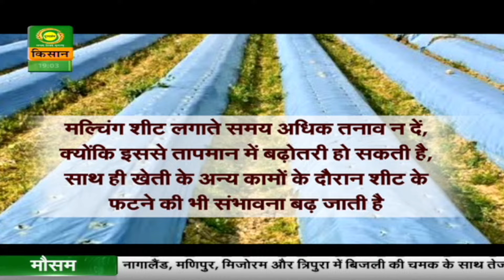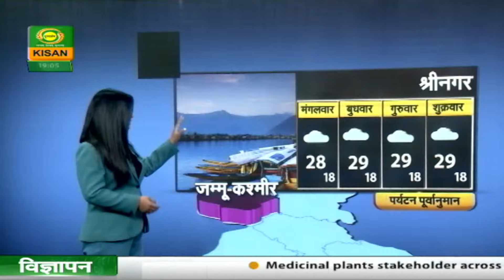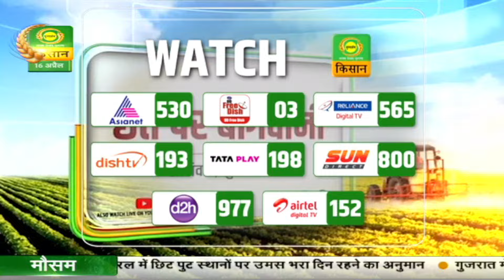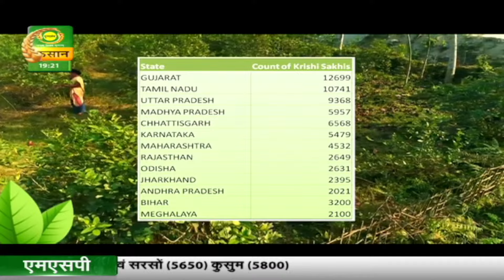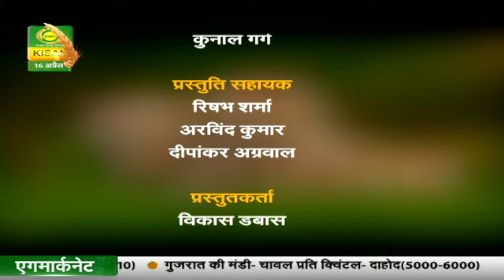Krishi Darshan : Benefits of Mushroom Farming | कृषि दर्शन : मशरूम से होगा लाभ | April 16, 2024